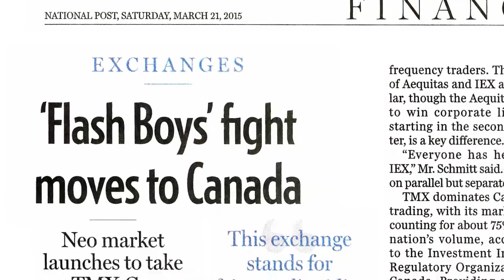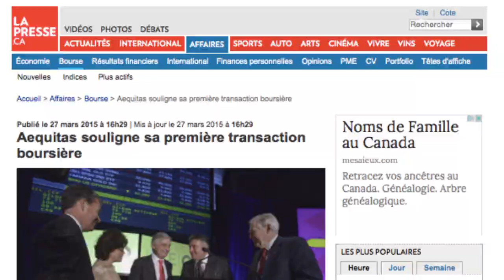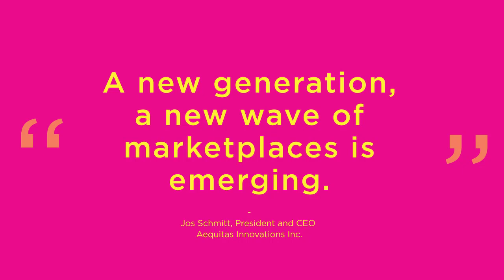Aequitas NEO Exchange - The Future of Stock Exchanges Day 1